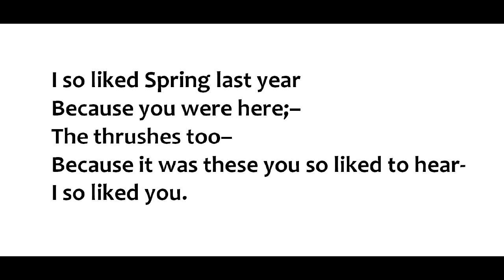"I So Liked Spring," by Charlotte Mew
poem--by Charlotte Mew (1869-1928), British. Music is from "Cartoon Sonore," by Jour Férié, free MP3 download, lastfm.com, grateful acknowledgement. Image of crocuses from wikimeida commons. Image of thrush from nature-japan.net, grateful acknowledgement.